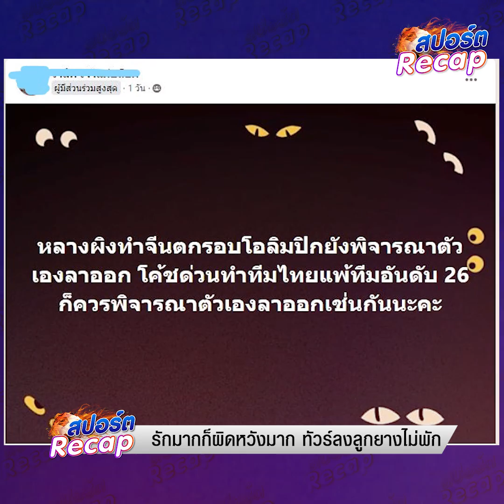รักมากก็ผิดหวังมาก ทัวร์ลงนักกีฬาลูกยางไม่พัก ตามด่าทั้งในอินบอกซ์-คอมเมนต์ : Khaosod TV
รักมากก็ผิดหวังมาก ทัวร์ลงนักกีฬาลูกยางไม่พัก ตามด่าทั้งในอินบอกซ์-คอมเมนต์